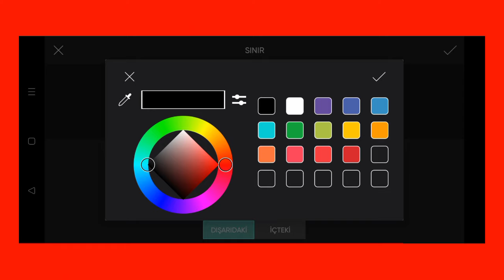Trending HDR video | A Screen Of Pure Pink sdc editing cc | Background | Bp Backdrop A380F K #100